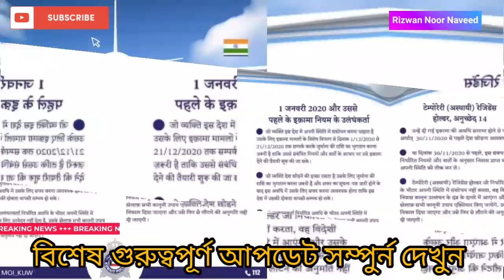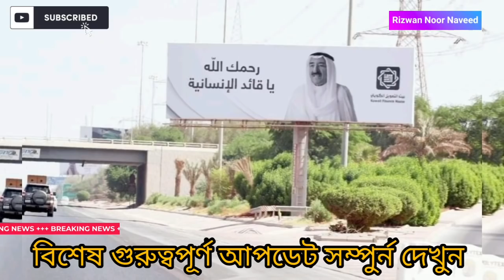কুয়েতে অবৈধ প্রবাসীদের বৈধতার কিছু প্রশ্নের উত্তর। কুয়েত আজকের খবর। Kuwait news। Kuwait expart news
কুয়েতে অবৈধ প্রবাসীদের আকামা নবায়নের সুযোগ দিয়ে কুয়েত স্বরাষ্ট্র মন্ত্রণালয়।

পোষ্টটি ভালো ভাবে পড়ে বুঝে যাদের প্রয়োজন সুযোগটি গ্রহণ করতে দ্রুত উদ্দেগ নিন,

সু-সংবাদ! 𝗚𝗼𝗼𝗱 𝗡𝗲𝘄𝘀!

কুয়েতে ১লা মার্চ ২০২০ থেকে ৩১শে আগস্ট ২০২০ এর মধ্যে যাদের আকামার মেয়াদ উত্তীর্ণ হয়েছে, তাদের উদ্দেশ্যে কুয়েত স্বরাষ্ট্র মন্ত্রণালয় বলেছেন যে, ৩১শে আগস্ট পর্যন্ত যার যার যতদিন প্রয়োজন সেই অনুপাতে অনলাইনে স্বয়ংক্রিয়ভাবে (Auto) আকামার মেয়াদ বাড়ানো হবে। ভিজিট_ভিসা, রেসিডেন্সি_ভিসা (17, 18, 20 ) এবং ফ্যামিলি_ভিসা (২২)।

বিঃদ্রঃ ১লা মার্চ ২০২০ থেকে ৩১শে আগস্ট ২০২০
পর্যন্ত কোন ধরনের গ্রামা (জরিমানা) হবে না উপরে উল্লেখিত ভিসাধারীদের।